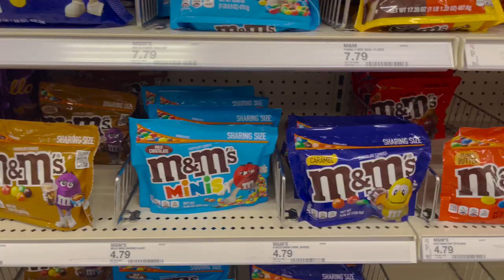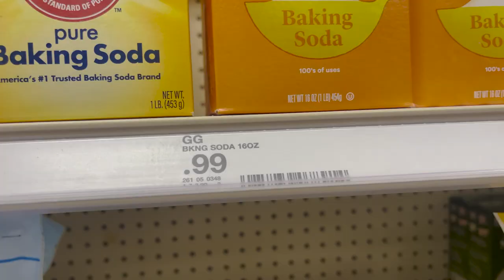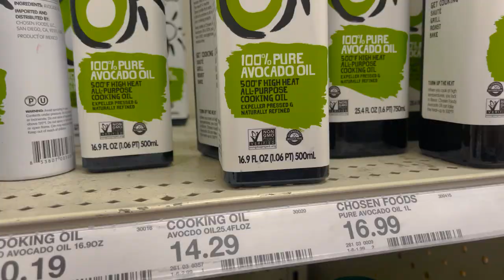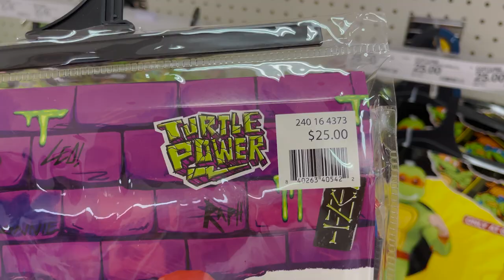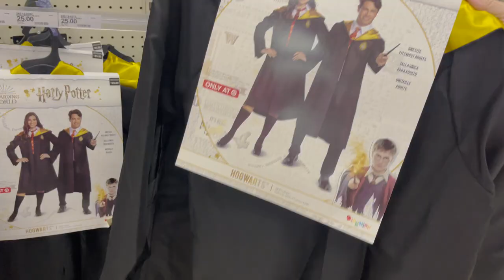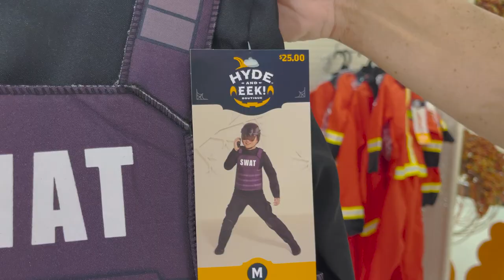Candy Confections & Costumes Halloween Day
M and M are having a Party for halloween!  Get ready to Party Prep with us!  Candy Galore!  Costumes of course! And Keto Confectionary treats!  Are you Party Prepared? Prep for a Party that has the best Costumes and grab some cookies while you are at it!  These confections are not candy, but they are sweet!  Candy isn't just for trick or treaters!  Shop with us at Target for all your Party Prep needs.

Come Shop With us!  We love Shopping at Target!  It’s our number one Best Store to Explore!  We Entertain while discovering NEW Targets and all their Departments, while doing a Vlog Style Mini Sitcom. So you can come along with us.  We aim to Reinvent the Old Boring Shopping Channel, with Fresh new Challenges!  New Styles and Fun Hosts.